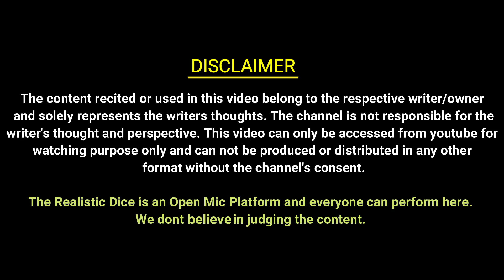Sirf Chahna Pyar Nahin Hota | Swastika Rajput | Bob Gujjar | Simar | Poetry The Realistic Dice